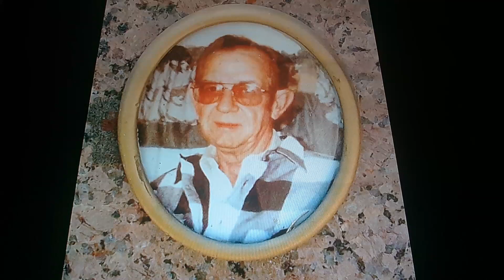Horacio the handsnake - A.C. "Slim" Kennedy